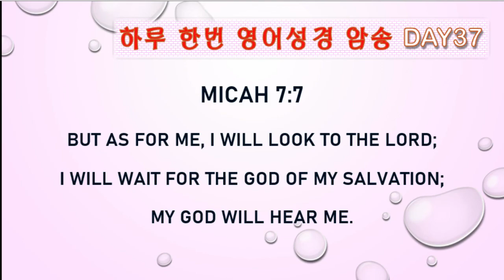하루한번 영어 성경암송 Day37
MICAH 7: 7 (미가서 7잘 7절)